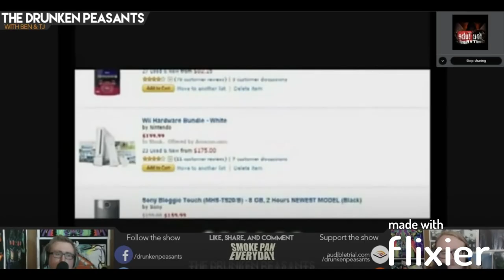How PaulsEgo Became Brett Keane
The story of a tragic decline caused by a debate humiliation.